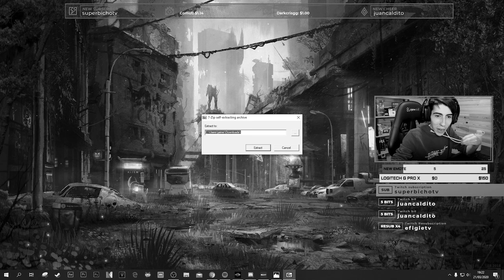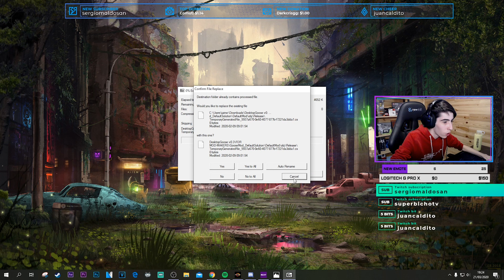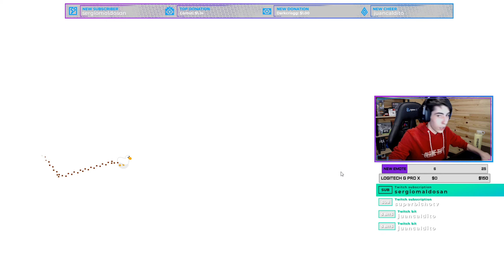PATO, NO SEAS TOXICO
Código de creador en la EPIC STORE: ElJaimeras

PALADINS: CAMPEONES DEL REINO!! UNETE AL DISCORD